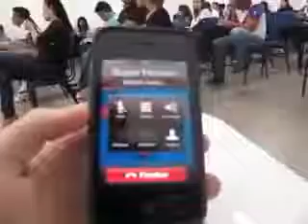تو دانشگاه اینطوری استاد رو سرکار میزارن _ SuperMan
hahahahahahahaha :)) lol